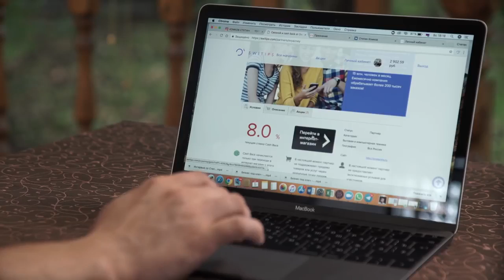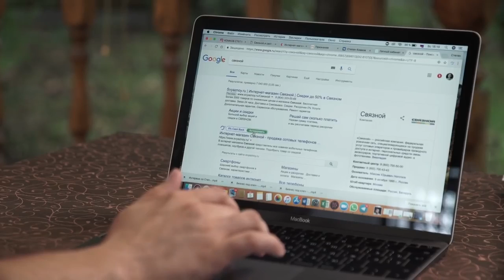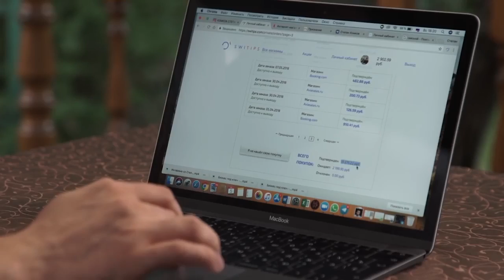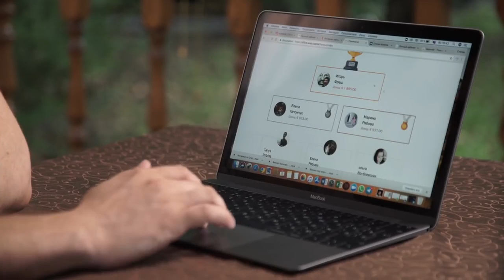Как выйти на ПАССИВНЫЙ ДОХОД 100 000 рублей в месяц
С 67 000 рублей на 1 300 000 за один месяц.
Этот парень сделал это и делится опытом.